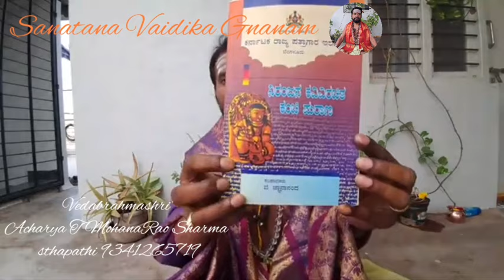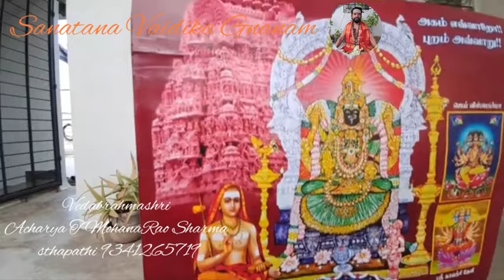ವಿಶ್ವಕರ್ಮ ಬ್ರಾಹ್ಮಣರ ಕುಲದೇವತೆ ಕಂಚಿಕಾಮಕ್ಷಿ ಹೇಗೆ|ಆದಿ ಶಂಕರಾಚಾರ್ಯ ಶ್ರೀ ಚಕ್ರ ರಚನೆ|ಎಷ್ಟು ಜನ ಶಂಕರಾಚಾರ್ಯರು?